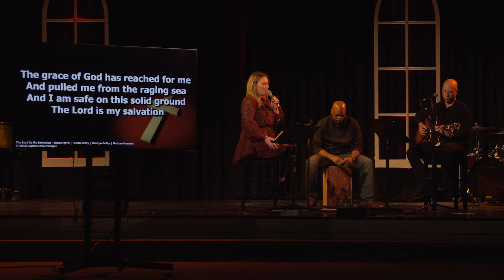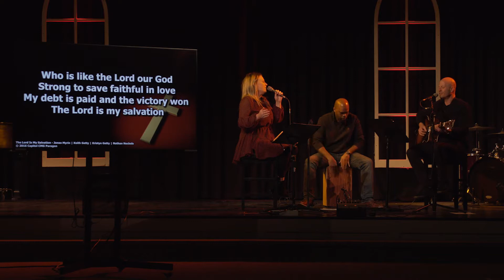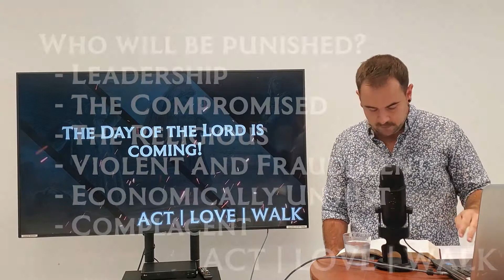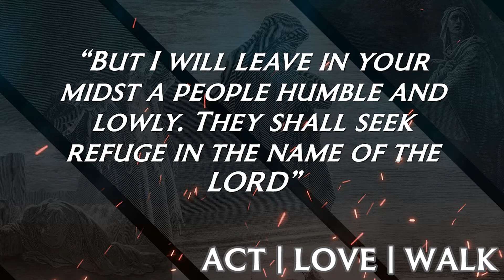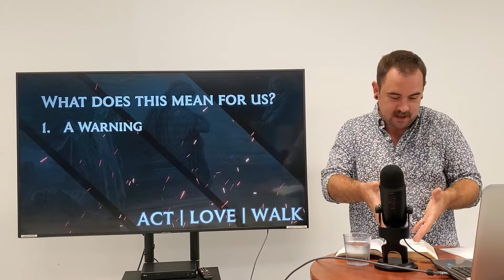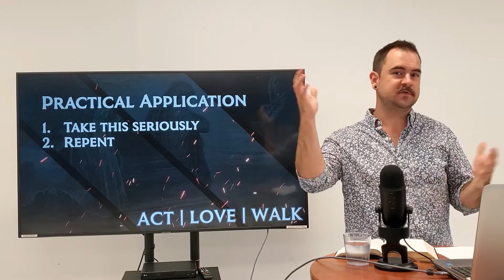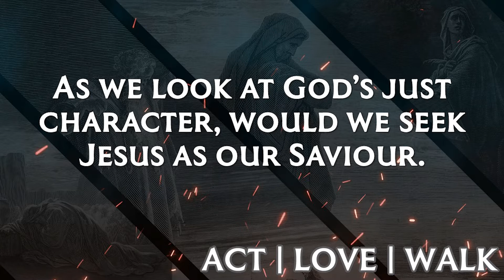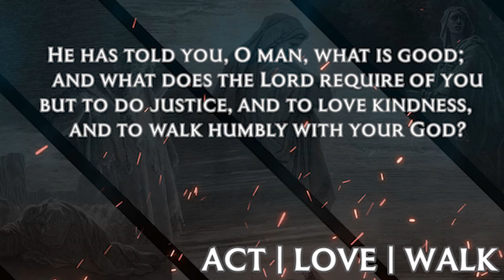Calvary Aug 30, 2020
Act, Love, Walk - God's Justice